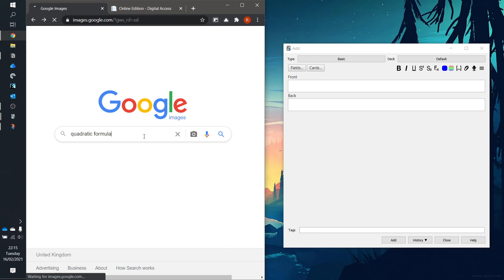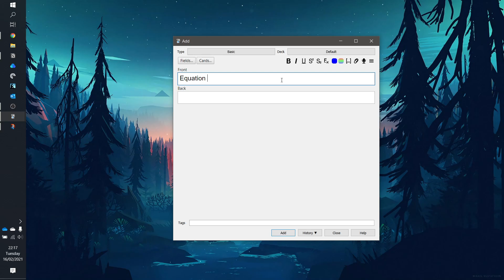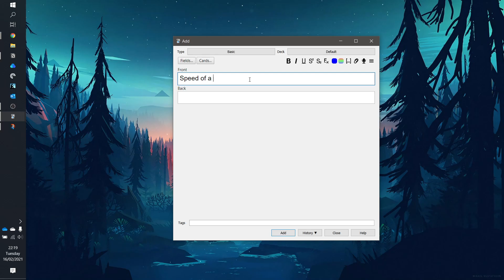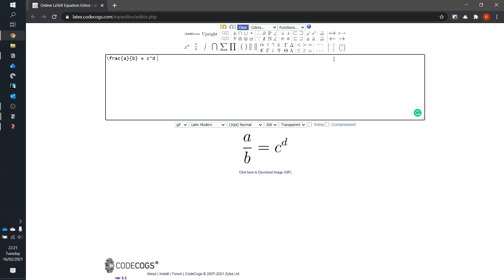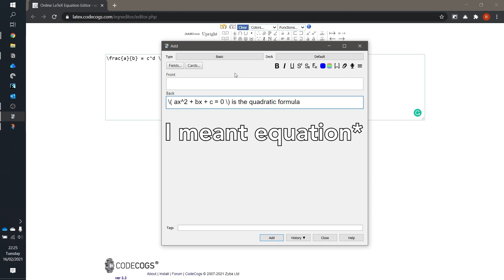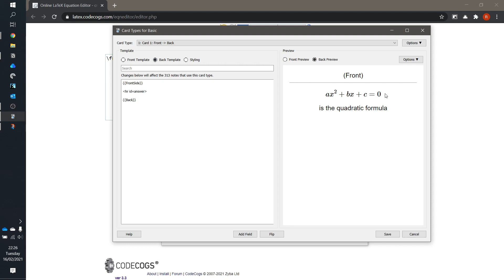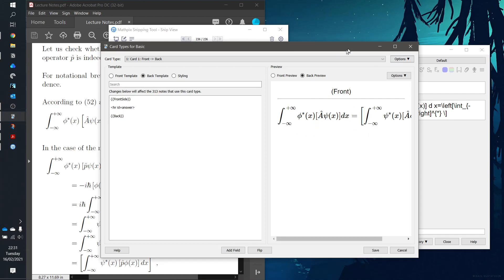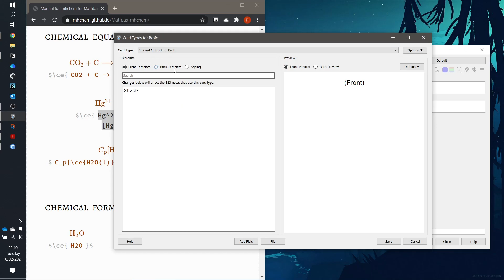Writing Math and Chemistry Equations on Anki (4 Methods)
=== Timestamps ===
00:00 - Introduction
00:12 - 1. Copying Images and Taking Screenshots
00:58 - 2. Using Superscript & Subscript
03:24 - 3. Using an Equation Editor
04:13 - 4. Writing Equations Directly
08:33 - 4.1. Writing Chemical Equations
09:35 - Conclusion